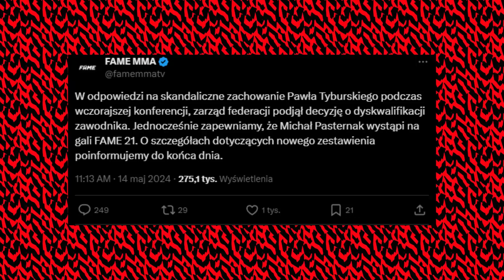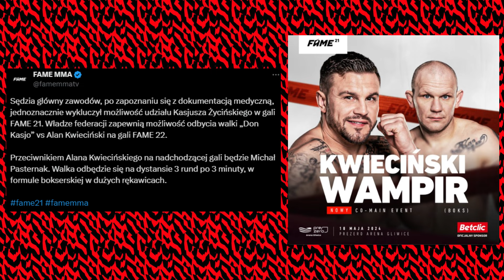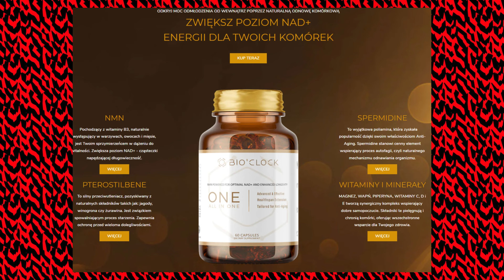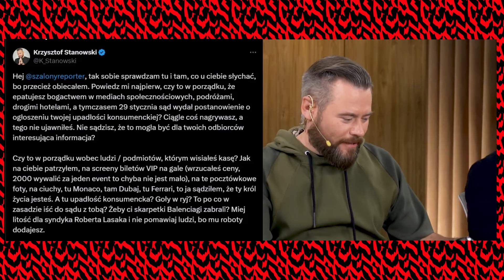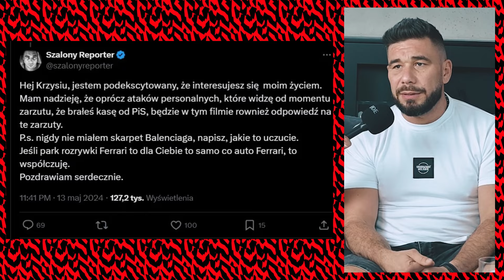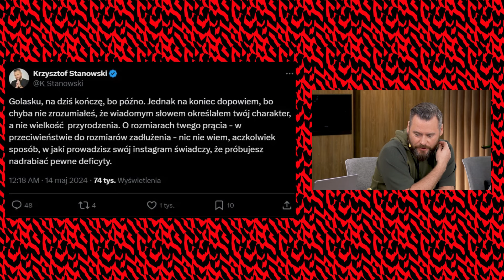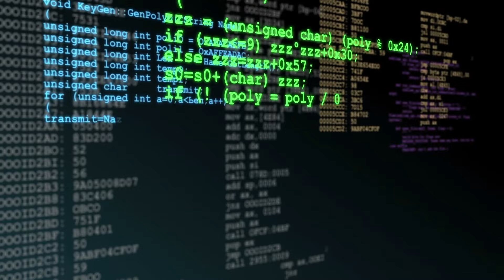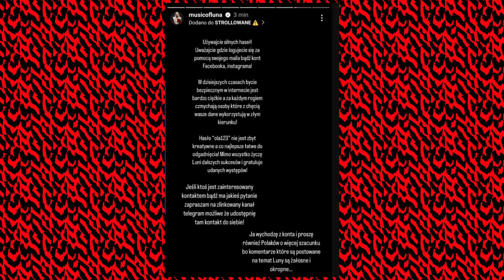STANOWSKI ZABIERA SIĘ ZA SZALONEGO REPORTERA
00:00 Tematy odcinka
00:24 Paweł Tyburski brutalnie atakuje Kasjusza
04:02 Monika Goździalska z Kanału Zero dostała ultimatum
08:26 Krzysztof Stanowski bierze się za Szalonego Reportera
11:54 Amadeusz Ferrari przegrywa z Salt Pappim
14:46 Konto Luny na Instagramie zhackowane